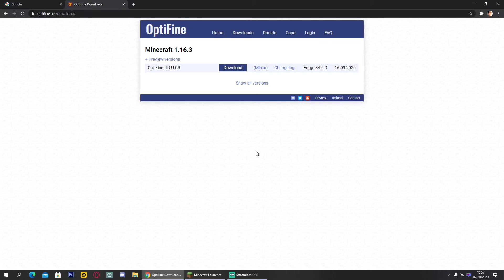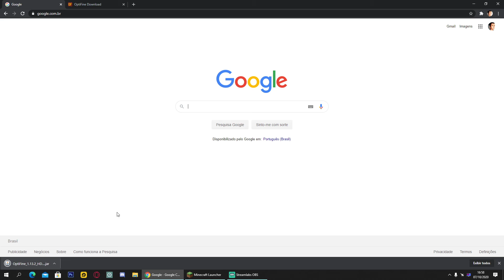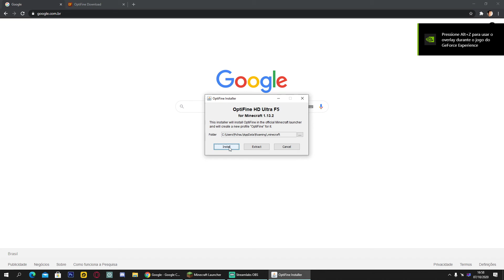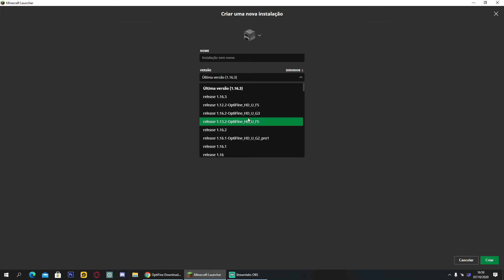COMO AUMENTAR O FPS DO MINECRAFT 2020 +500 FPS NOTEBOOK E PC FRACO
Tutorial de como tirar o Lag do Minecraft! Quer aumentar a taxa de FPS do seu Minecraft Java Pirata ou Original e rodar ele sem nenhum problema? Esse vídeo é para você mesmo!

 ( Para passar do encurtador, procure a opção Clique aqui para prosseguir, espere os 10 segundos, e clique em obter link )

 Gigabyte RTX 2080 Super 8GB
 Intel Core i7 9700F
 16GB de RAM